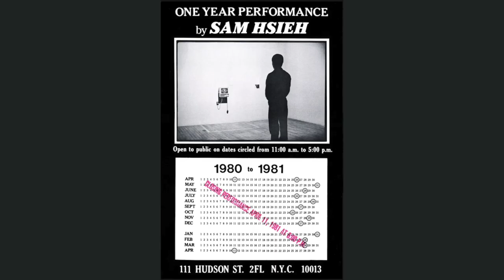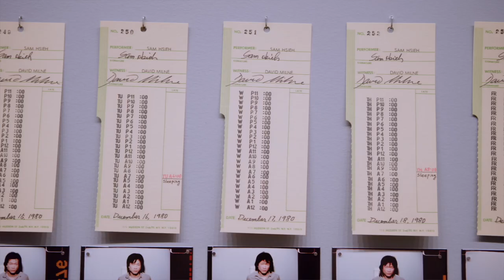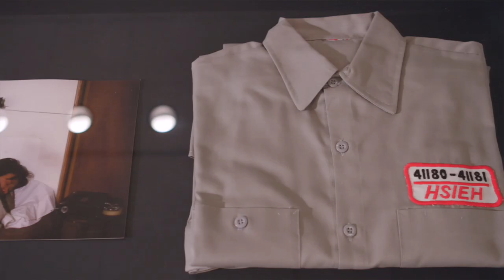Tehching Hsiehs Werk | Neue Nationalgalerie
Die Neue Nationalgalerie präsentiert Tehching Hsieh‘s Arbeit „One Year Performance 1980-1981 (Time Clock Piece)“ vom 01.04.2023 bis 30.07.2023.  Hsieh prägte mit seinen Langzeitperformances maßgeblich die Medien- und Performancekunst seit den 1970er-Jahren.

Im Video sprechen den Künstler selbst, Klaus Biesenbach, Direktor der Neuen Nationalgalerie, und Lisa Botti, kuratorische Assistenz,  über den Künstler und seine Wirkng.

Video: near future